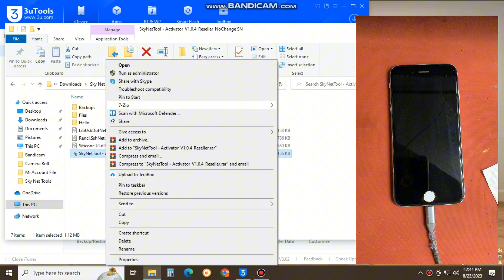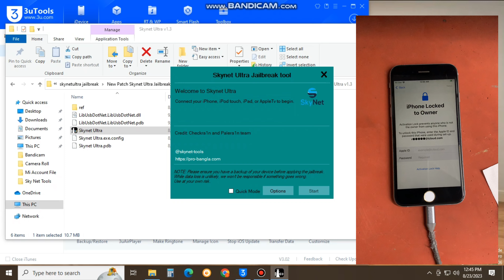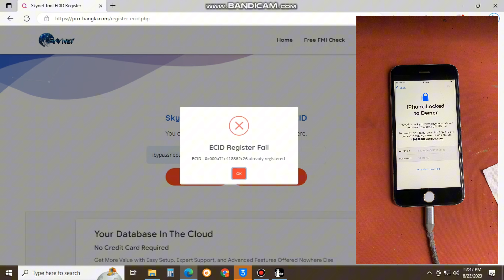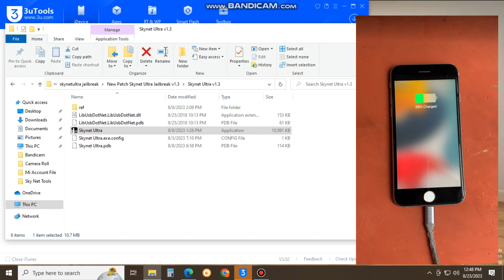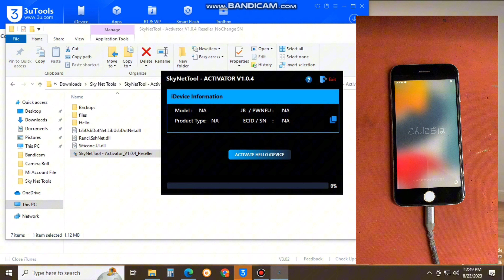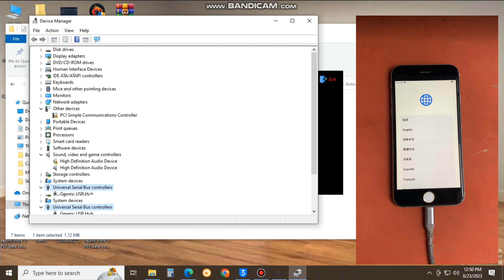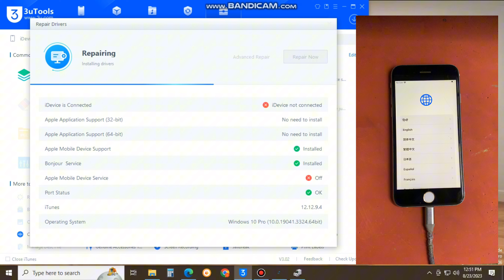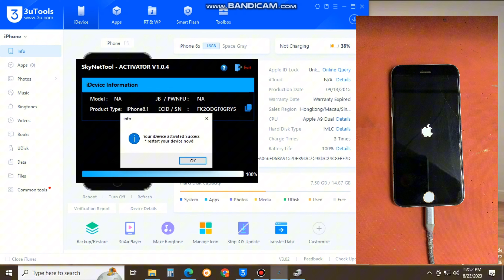iPhone hello screen bypass without signal using SkyNet Tool Free Tool (iPhone 6s to X 15/16 support)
✅Thanks for Visit (iBypass Nepal) Youtube Channel.